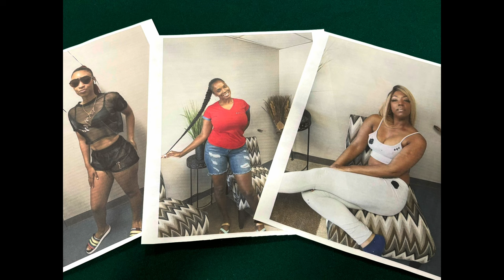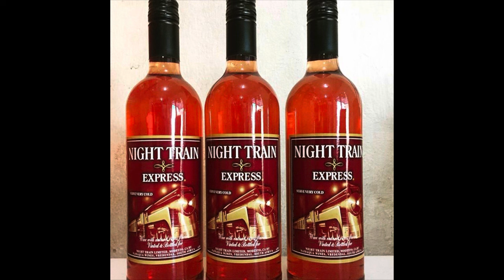crip shoot at us in traffic Blood